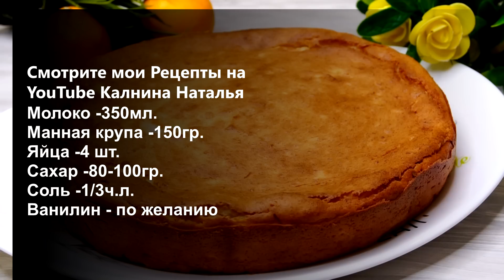МОИ ХОРОМ ЗАКРИЧАЛИ, это Лучшая ТВОРОЖНАЯ ЗАПЕКАНКА из ВСЕХ, что ты готовила! Без Муки и не оседает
Творожная запеканка «Вкус Детства». На вкус она просто бесподобная, я сама съела сразу 3 кусочка и хотелось еще. По этому рецепту запеканка получится у всех вкусной точно и не оседает, а если и осядет, то совсем немножко. Рекомендую, нет не рекомендую, а даже настаиваю приготовить.

Рецепт:
Молоко -350мл.
Манная крупа -150гр.
творог -500гр.
Яйца -4 шт.
Сахар -80-100гр.
Соль -1/3ч.л.
Ванилин – по желанию